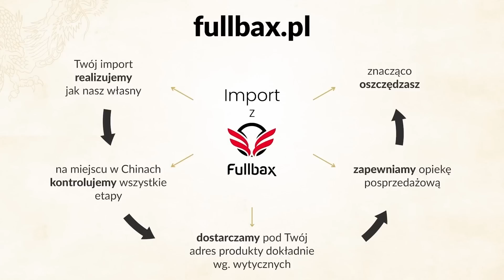Jak zarobić na ROWERACH? Czy ROSNĄCY rowerowy TREND to miejsce dla Ciebie? | Magda Stańczak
Jak zarobić na rowerach? Czy rosnący rowerowy trend to miejsce dla Ciebie? Dzisiejszy odcinek będzie miał dwie części; z jednej strony pokażemy, w jaki sposób można zajść bardzo wysoko (od stanowiska recepcjonistki), aż do posady dyrektora generalnego firmy, która generuje ponad 100 milionów złotych sprzedaży w Polsce.
Z drugiej strony opowiemy Wam w tym odcinku, w jaki sposób można się biznesowo “podczepić” pod rosnący rowerowy trend w Polsce i również na tym zarobić. Moim dzisiejszym gościem jest Magda Stańczak.

W filmie usłyszysz o początkach Magdy z branżą rowerową i jej kamieniach milowych w drodze zawodowej.
Dowiesz się jaki impuls napędził mojego gościa do działania i jakie błędy (ciężkiego kalibru) popełnił.
Podejmiemy również takie tematy jak micromanagement, narzędzia i metody do zwiększenia kompetencji, a także wytrwałość i zawziętość na cel.

Z odcinka dowiesz się także, dlaczego wybrano Magdę na dyrektora generalnego, a także poznasz trendy branży rowerowej w Polsce.
Na koniec usłyszysz o rynku rowerów elektrycznych i poznasz odpowiedź na pytanie: jak zarobić na rowerach.
Zapraszam do wysłuchania tej bardzo ciekawej rozmowy.

Adrian Gorzycki

Spis Treści:
00:00 - Jak zarobić na rowerach? Czy rosnący rowerowy trend to miejsce dla Ciebie?
01:55 - Od pracy na recepcji do dyrektora generalnego.
04:19 - Początki z branżą rowerową.
06:21 - Kamienie milowe w drodze zawodowej Magdy.
10:26 - Impuls napędzający do działania.
13:40 - Poprawa kultury organizacyjnej pracy.
14:40 - Błędy ciężkiego kalibru w drodze zawodowej.
17:23 - Uprawianie micromanagementu.
20:17 - Narzędzia i metody do zwiększenia kompetencji.
21:31 - Wytrwałość i zawziętość na cel.
23:34 - Dlaczego wybrano Magdę na dyrektora generalnego?
26:33 - Walka z nieśmiałością.
28:14 - Marzenia zawodowe Magdy.
29:53 - Zarządzanie konfliktem w kulturze organizacyjnej.
35:10 - Trendy branży rowerowej w Polsce.
40:02 - Rynek rowerów elektrycznych.
41:33 - Jak zarobić na rowerach?
47:49 - Podsumowanie rozmowy.